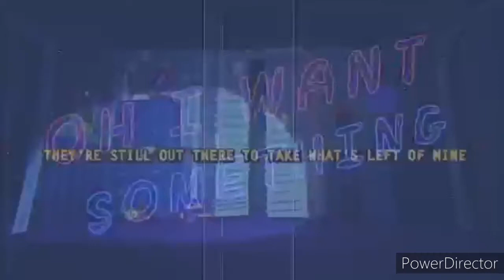ZATBM Show King Dedede's Workers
King Dedede's Workers Waddle Dee and Waddle Doo come to stay with Zycanroc and his friends this is not made for kids under the age of 13